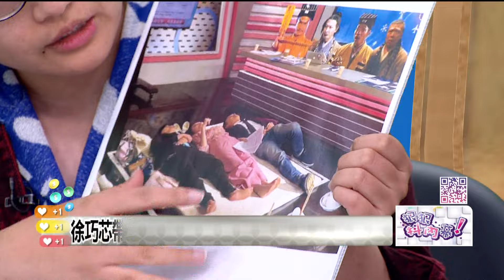精華片段》一坪試躺員遭側翼製圖詛咒 吳靜怡 嗆「都衝著我來」！【狠狠抖內幕】2024.04.29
來賓：

桃園市議員(國) 凌濤
資深媒體人 陳敏鳳
台北市議員（民）林延鳳
資深媒體人 邱敏寬

壹電視全新節目【狠狠抖內幕】
9/4日起每周一至周五
王乃伃 叢慧芸 帶你看懂政治眉角！
每周一至周五 下午14:00-16:00